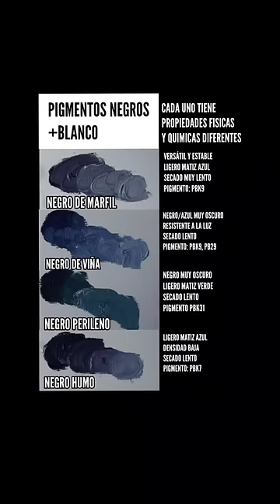MEZCLAS CON COLOR NEGRO